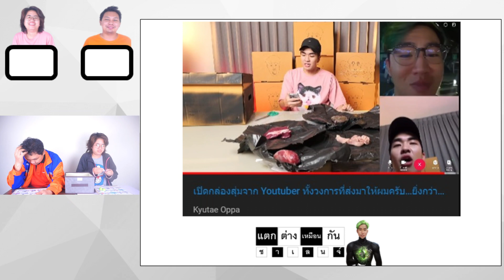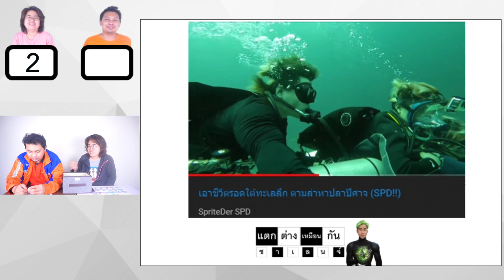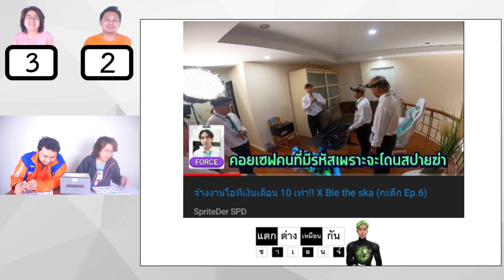ท้าทายภาพคลิปจากช่อง x @SPDNOO1 I แตกต่างเหมือนกันชาเลนจ์ MINI GAME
ชาเลนจ์สั้นๆมันส์ๆเจอกันทุกวัน ที่จะท้าผู้เล่นในภารกิจต่างๆ มาดูกันสิใครจะชนะ!!!
อยากให้พวกเราแข่งภารกิจในหัวข้อไหน บอกได้เลยที่ comment ใต้คลิปครับ